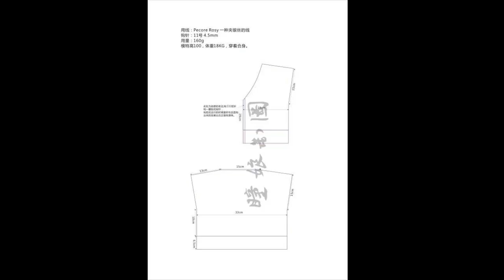Crochet Patterns| for free |crochet cardigan pattern baby| 2335